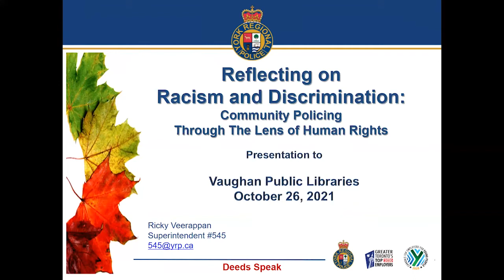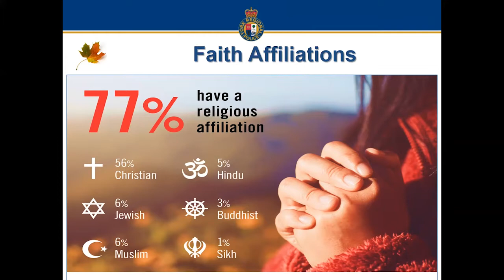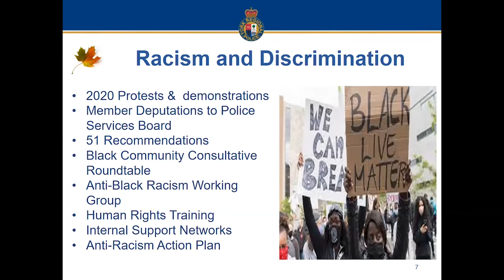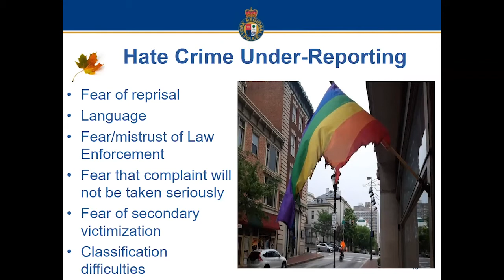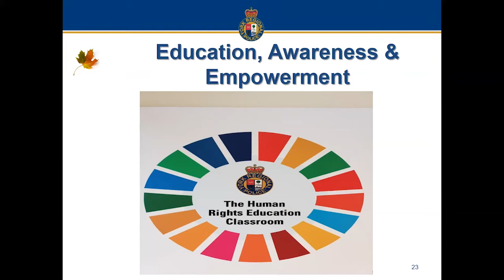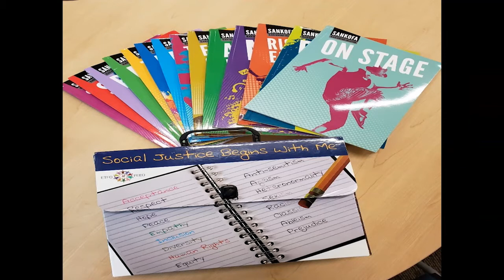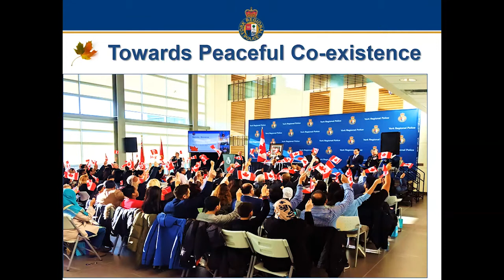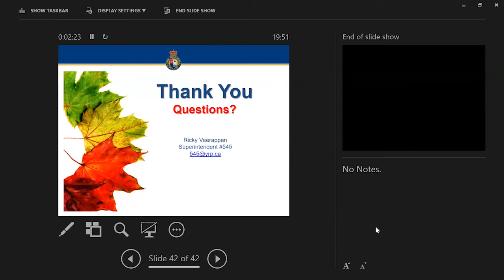Community Policing (Reflecting on Racism & Discrimination Part 7)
A presentation by Superintendent Ricky Veerappan of the York Regional Police on Community policing and York Regional Police’s internal and external programs, initiatives combatting racism, discrimination & hate crimes, community outreach & relationship building, while policing with a global mindset in serving one of Canada’s most diverse communities.

This is a recording of a live virtual program on October 26, 2021.

Join us for the next lecture in the series on Tuesday, November 23rd, 2021 at 7:00 PM on Allyship and Acts of Solidarity.